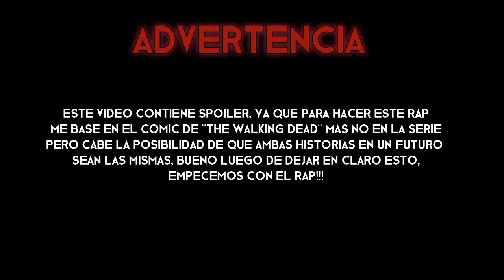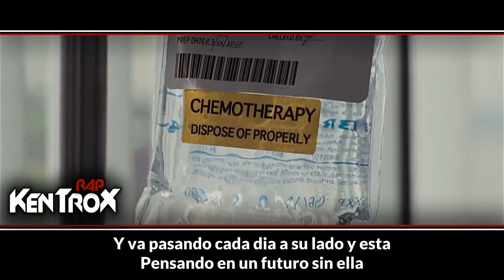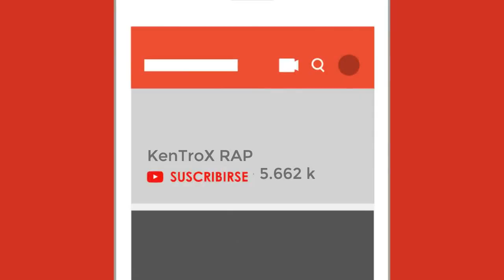RAP de NEGAN (The Walking Dead) || KenTroX Ft. Chiu & Mtibpo 2018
En esta ocasión un RAP de NEGAN 2018
No se olviden darle a like y compartir este video, espero que os gusten :D

☆ ▬▬▬▬▬▬▬▬▬▬▬ஜABREMEஜ▬▬▬▬▬▬▬▬▬▬ ☆

☆ ▬▬▬▬▬▬▬▬▬ஜREDES SOCIALESஜ▬▬▬▬▬▬▬▬ ☆

RAP de Negan en español
RAP do Negan
LA historia de Negan
La triste historia de negan
la verdadera historia de Negan
Serie Negan origenes 2019
the walking dead 2019
8tva temporada TWD